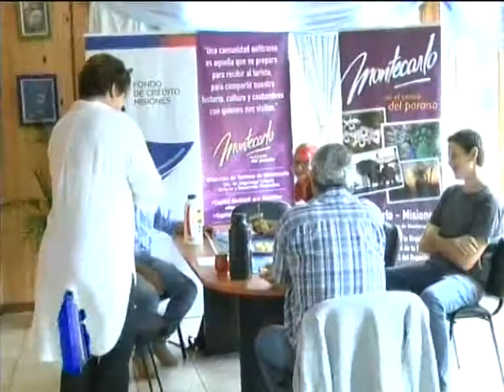Asesoramiento para acceder a Créditos para inversión rubro Turismo.-